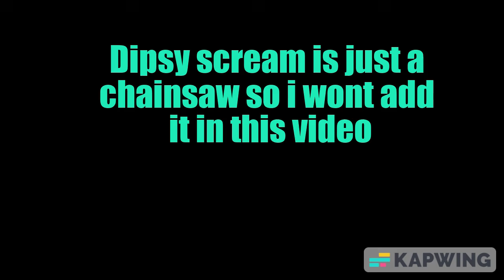Slendy tubbies scream's but i reverse it